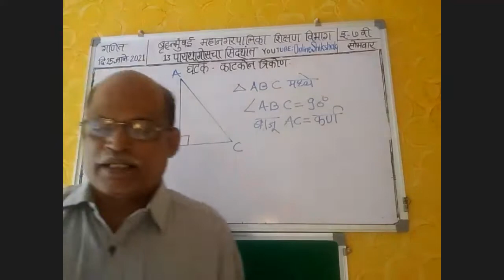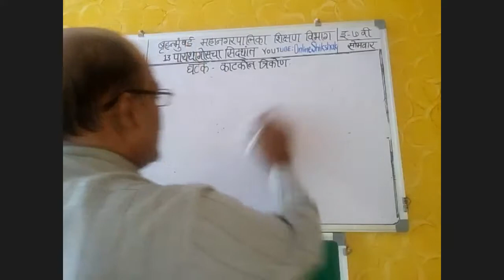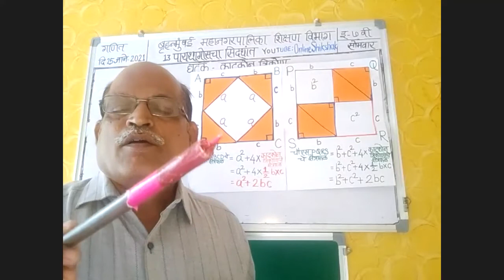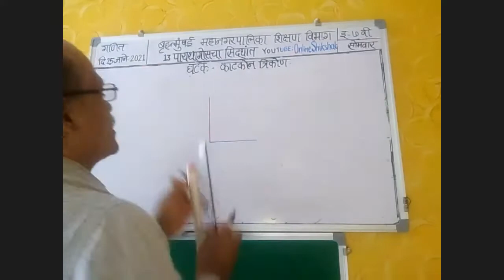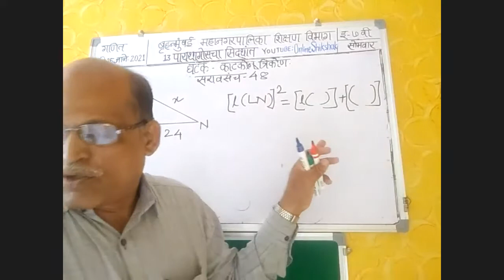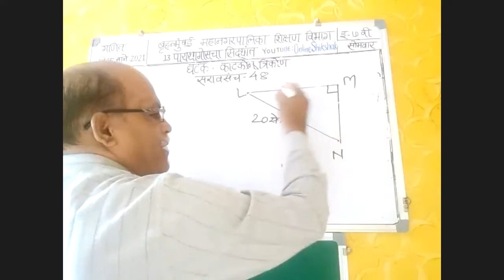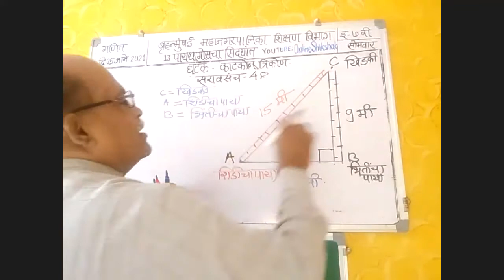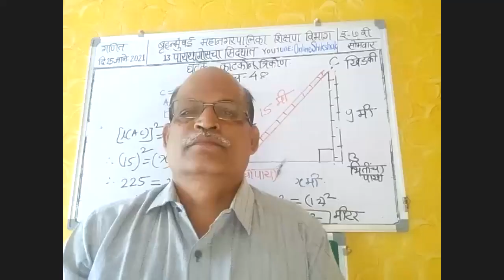BMC Edu Marathi 7th Std दि.25/01/2021विषय -गणित पाठ-पायथागोरस सिध्दांत घटक-काटकोन त्रिकोणाचे गुणधर्म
इयत्ता:  -सातवी
माध्यम:-मराठी
सोमवार  दि.25/01/2021
*विषय : -गणित
*पाठ-पायथागोरस सिध्दांत
*घटक-काटकोन त्रिकोणाचे गुणधर्म
 वेळ:8 ते 8.45a.m.